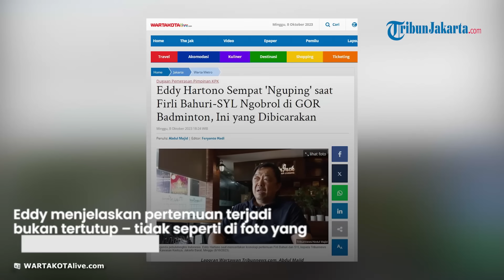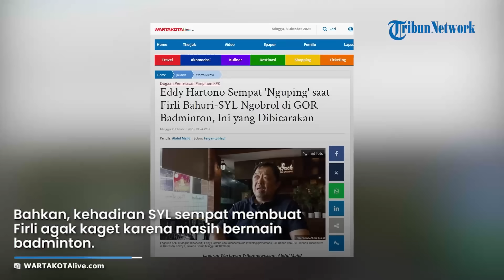Eddy Hartono Ngaku 'Nguping' saat Pembicaraan Firli Bahuri dan SYL di GOR Badminton, BAHAS APA?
Laporan Wartawan Tribunnews.com, Abdul Majid

TRIBUN-VIDEO.COM, JAKARTA – Legenda pebulutangkis Indonesia, Eddy Hartono turut menyaksikan pertemuan Ketua KPK Firli Bahuri dengan mantan Mentan, Syahrul Yasin Limpo (SYL) yang terjadi awal tahun lalu di GOR Badminton, Jakarta.

Eddy pertama menjelaskan bahwa pertemuan terjadi bukan tertutup – tidak seperti di foto yang beredar hanya berdua saja, melainkan ada pemain-pemain badminton lainnya yang berada di sana, termasuk dirinya.

Eddy yang berada di lokasi ketika itu mengatakan bahwa pertemuan terjadi tidak terlalu lama, ia pun sempat mendengar topik yang dibicarakan yakni soal kelangkaan minyak goreng.

Artikel ini telah tayang di WartaKotalive.com dengan judul Eddy Hartono Sempat 'Nguping' saat Firli Bahuri-SYL Ngobrol di GOR Badminton, Ini yang Dibicarakan,